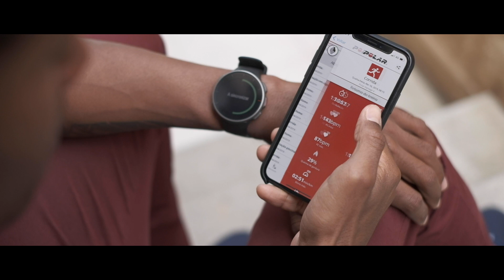IRONMADE - O Desafio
No 3º episódio da série com o triatleta Thiago Vinhal, chegamos ao último capítulo antes de seu desfecho, enquanto se prepara para um dos maiores desafios de sua carreira como atleta. Quais são os desafios que o movem? Como é a sua rotina de treinos? Saiba mais, já!